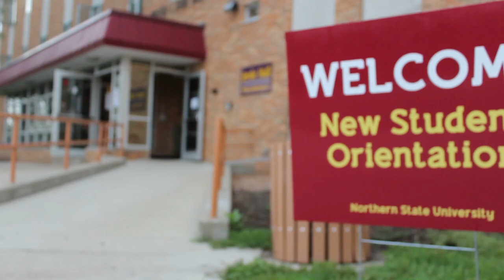NSU Move-In Day - Northern State University Welcome Week Video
Northern State University is ready to welcome their 2014-15 incoming freshmen. In this video we get a few of the highlights of their day and see that bright futures really do start at NSU.